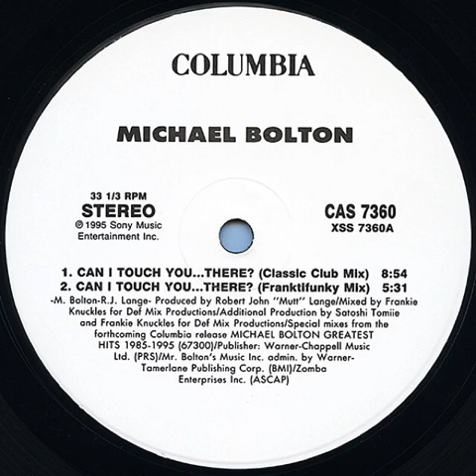Michael Bolton - Can I Touch You... There (Classic Club Mix)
1995 12” Single
Remixed By  Frankie Knuckles & Satoshi Tomiie
1995 Sony Music Entertainment